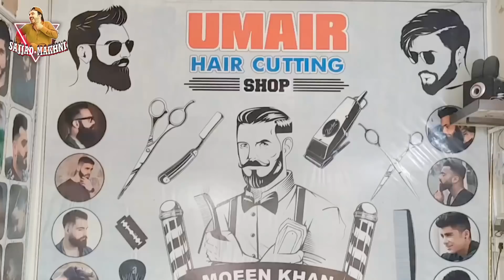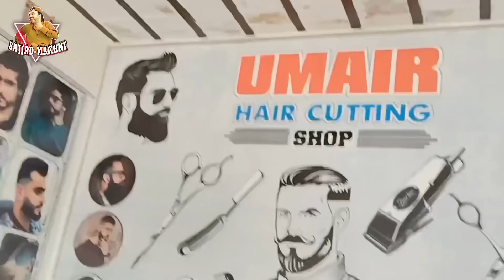Sajjad Makhni Barber Comedy 🎭 | Popat Khan | New Sindhi Very Funny Video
In this video You are watching, Must Watch New Sindhi Funny Comedy Videos 2020 | Episode

This video contains are shooting at That place at DAHARKI,Sindh

Director - Nadeem Hussain Shah Bukhari
Script Writer -  Sajjad Hussain Hakro & Nadeem Shah
Producer -  Sajjad Hussain Hakro
Camera Man -  Ameer Hamza Laghari
Editor -  Ameer Hamza Laghari

Actors -  Sajjad Hussain Hakro, Nadeem Hussain Shah,